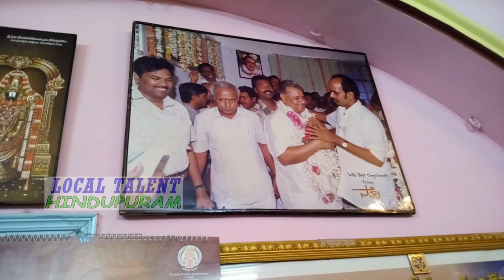|Hindupur Ex MLa C C Venkataramudu|Birthday Celibrations|Ex MLA C C venkataramudu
Hindupur Ex MLA C C Venkataramudu Birthday celebrations ,in Hindupur,Anantaput Dist ,All Leaders and Cadre  Of TDP are attended  the function.officials and People of Hindupur Greeted him.C C Venkataramudu Seniour Telugu desham Leader.He had Good intimacy with N T RamaRao Ex Chief Minister Of AndhraPradesh.